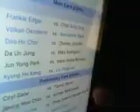UFC Edgar vs KoreanZombie Breakdown